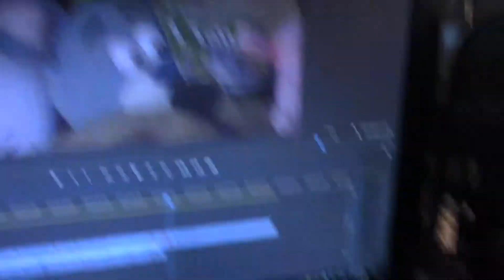Vlogmas Day 2 Crazy Birds Psychic Jennifer Moran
How To Get Over Your Ex For Good